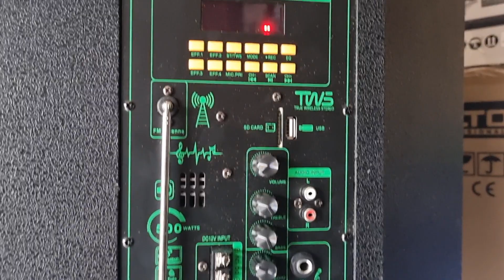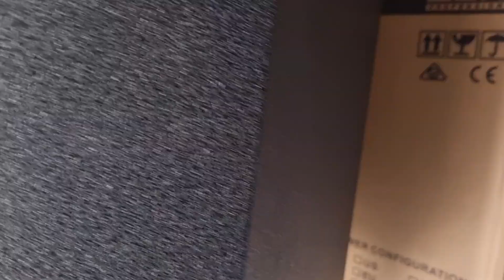Kirim ke Tuban Speaker Portable 18 inch GMC 899V System 3 Way Bass Gleerr